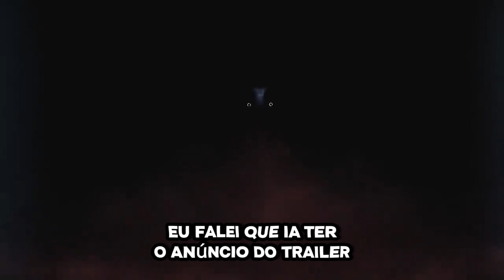VAZOU! Catnap BRANCO! e DATA de POPPY PLAYTIME CHAPTER 3 REVELADA!poppyplaytimechapter3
Edição: Alvaro Henrique (Neskau Branco)